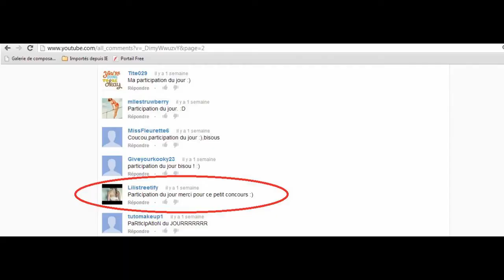Résultat GiveAway de Noel !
Félicitations !!